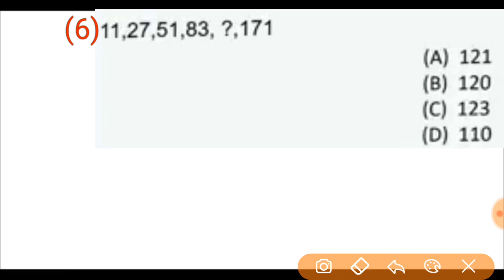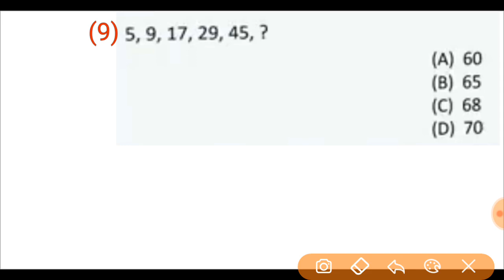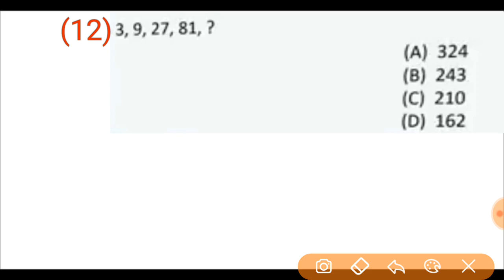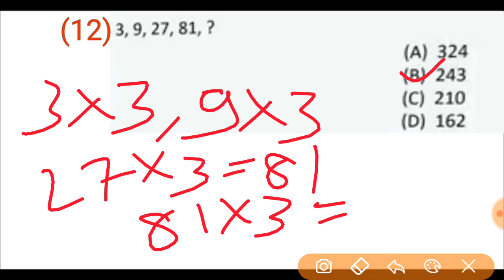रीजनिंग सीरीज टेस्ट(railway exam ke liye)